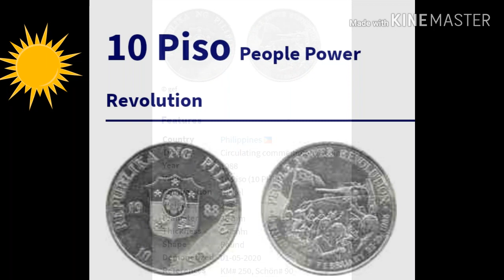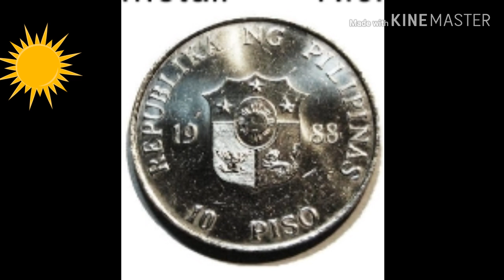1986 PEOPLE POWER commemorative coin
1986 People Power EDSA revolution coin